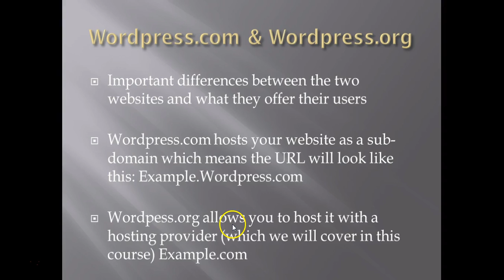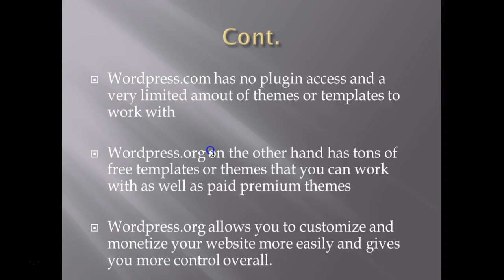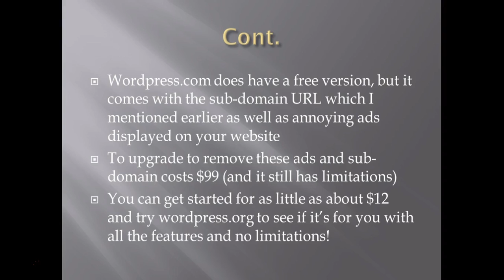WordPress.com or WordPress.org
There is somewhat of a debate over which of the two wordpress sites is the best to use. The two websites in question are WordPress.com or WordPress.org. In my honest opinion there really isn't anything worth debating. In this video I do my best to explain why WordPress.org is a much better option long term than WordPress.com is.

I've been making WordPress websites for over 8 years now. I honestly have never made a website utilizing the WordPress.com platform, but I have worked with customers and clients that have had their websites built within that platform and it's incredibly limited. The limitations are the number one problem I have with it. If you want to have a free website and don't mind the ads being displayed or the limitations however, than WordPress.com could be the way to go for you.

The price range is very similar in regards to a year of WordPress.com and a year of web hosting and renewals with WordPress.com or WordPress.org. Wordpress.com may actually have a slight advantage here, but those few dollars you may be saving doesn't make up for the limitations in themes, plugins, hosting plans, and more! Literally every single client that I have moved their site from Wordpress.com to WordPress.org has fallen in love with the .org side of it.

Lastly, I'll just leave you with this. The platforms are entirely different. I would recommend using wamp to get started for absolutely free if you want to go the free route to dabble with it and try it out. Trying the free version of WordPress.com just isn't going to cut it if your long term plan is to go to WordPress.org which has more functionality. I think going with WordPress.com's free version would just lead to more confusion. Also, the one click installs that every reputable hosting company has is a clear benefit for easy setup with WordPress.org. You don't even need to go to the WordPress.org setup to do it!

Please note that my assesment in this video is based on the current differences between WordPress.com and WordPress.org. There could be changes made since the recording of this video.